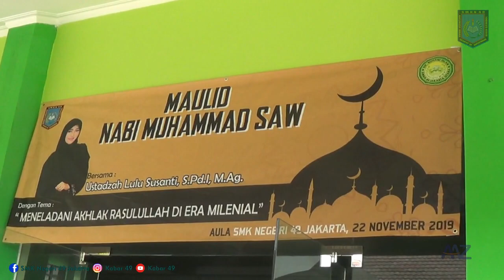Maulid Nabi Muhammad SAW 1441 H di SMKN 49 Jakarta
Video ini masih tahap awal Pelaksanaan Maulid Nabi Muhammad dengan bintang Tamu Ustadzah Lulu Susanti, S.Pd.I., M.Ag.
Nanti yang versi full akan segera tayang dan dikabari segera ^_^